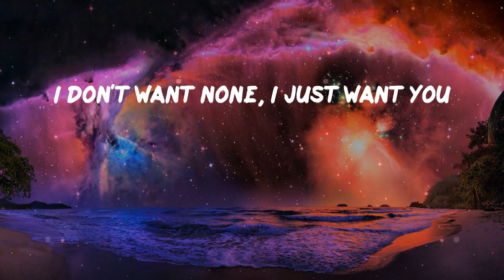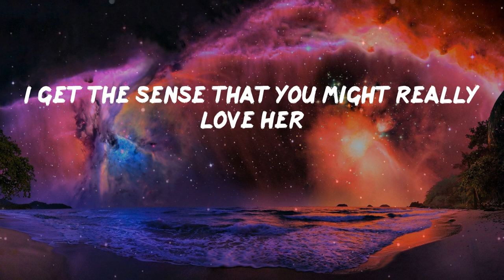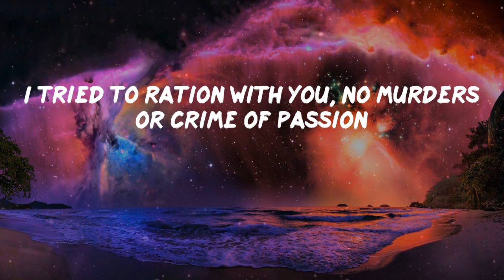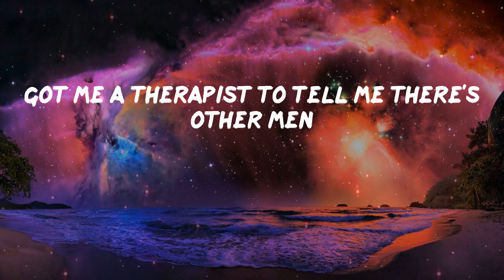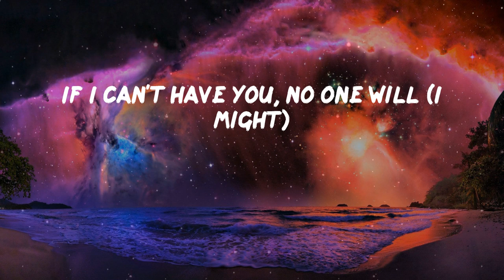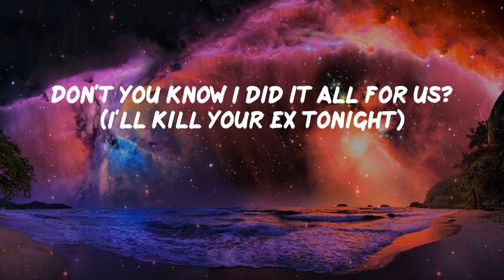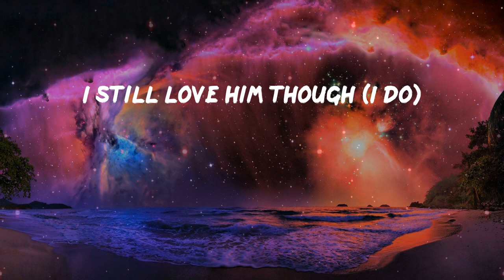Pillow Music: Kill Bill - SZA